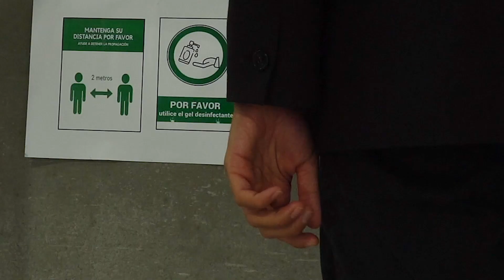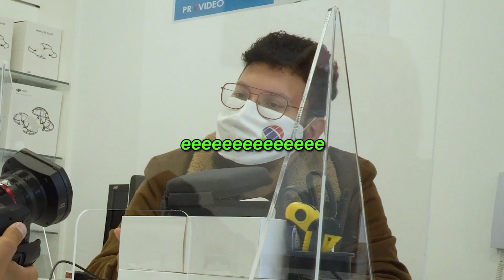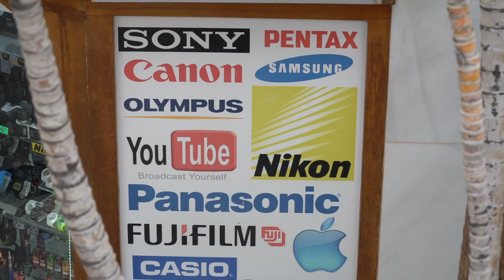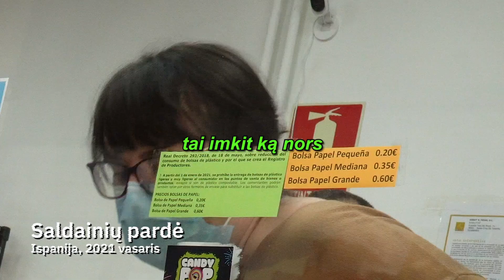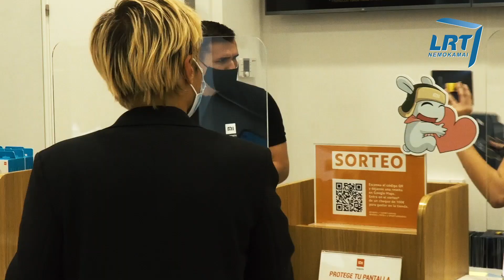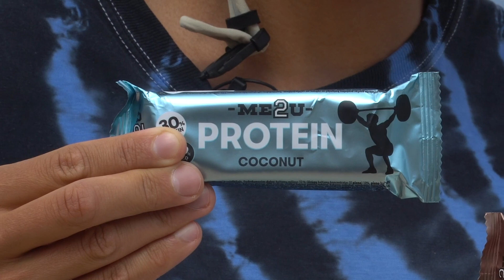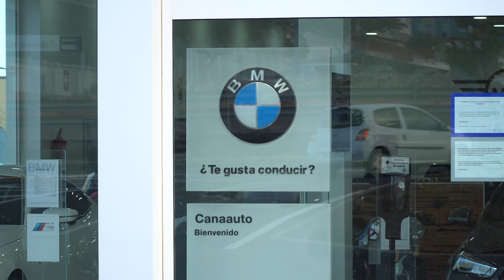AKCENTAS: AR PAVYKS GAUTI VISKĄ NEMOKAMAI?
Youtube IŠTRYNĖ video, tai keliam vėl! Naujas AKCENTAS, kur bandėm viską gauti nemokamai. Buvo labai linksma, žiūrėkit.
00:00 Pradžia
05:43 Vidurys
11:26 Pabaiga